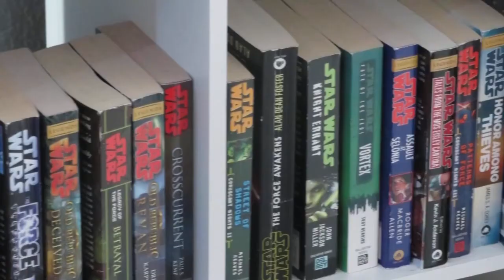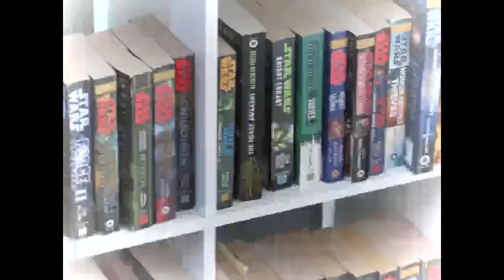storyboard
lots of photos